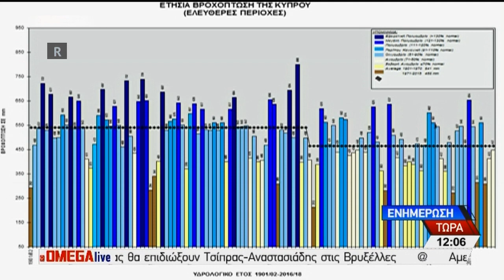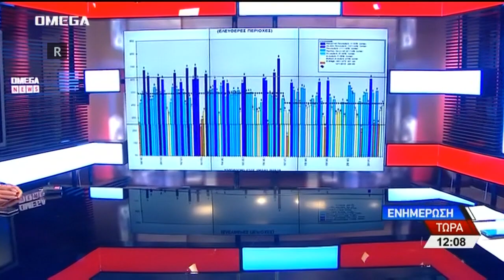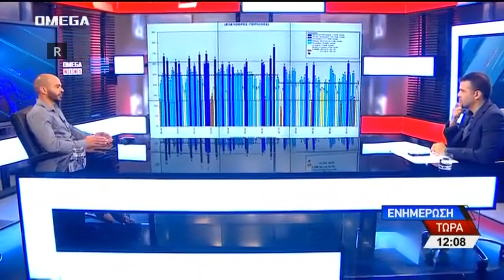Έρικ Κίτας Καιρός